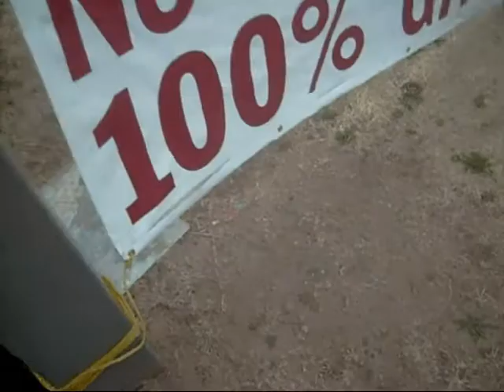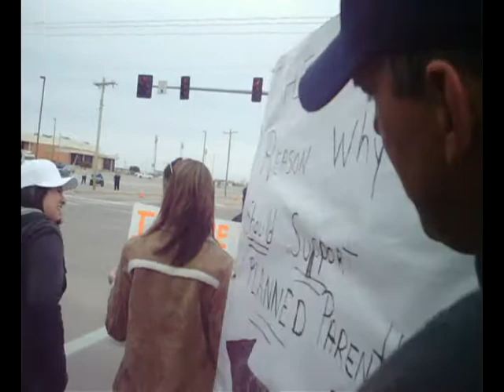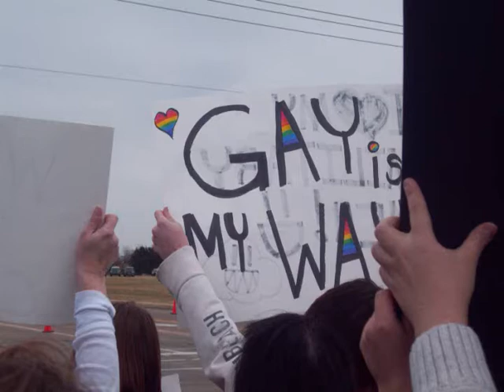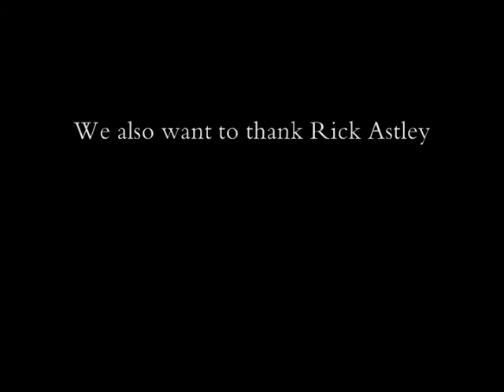Box Adventures VS. WBC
WBC protests at my school, lets see what Box did to investigate...